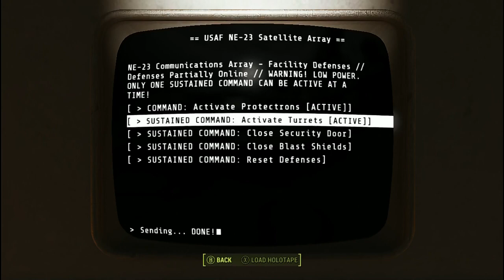America Rising 2 EP8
Continuing on the Enclave Path, unknown to the character but not us.